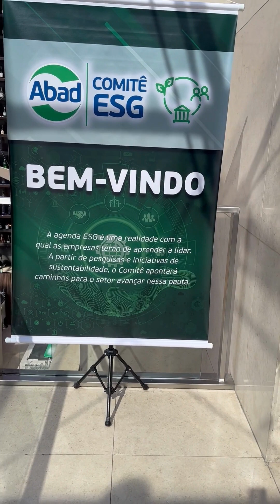COMITÊ ESG ABAD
A ABAD realizou em 1º de março o encontro do Comitê ESG, no Hotel Unique, em São Paulo. O evento, liderado pelo presidente da ABAD, Leonardo Miguel Severini, e coordenado pelo assessor jurídico da ABAD, Alessandro Dessimoni, com a participação de representantes da indústria, agentes de distribuição e parceiros, pretende apontar caminhos para o setor avançar na pauta da sustentabilidade (ações sociais, educacionais, ambientais e de governança).